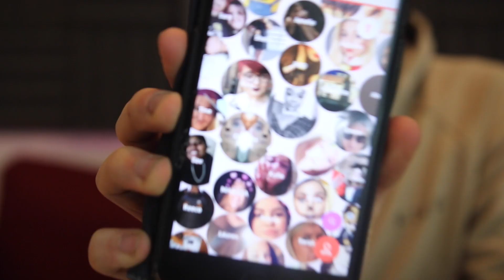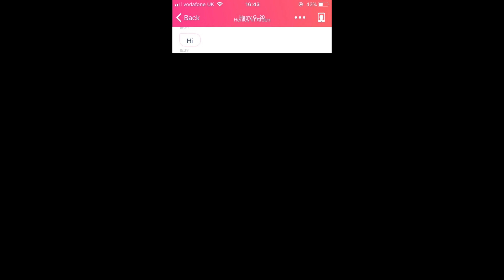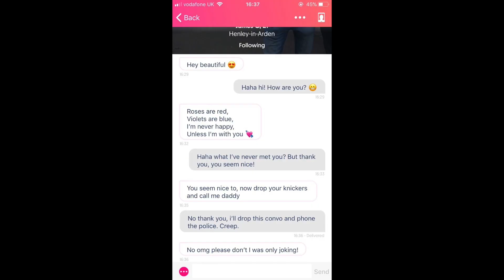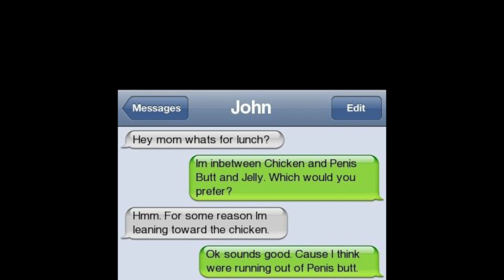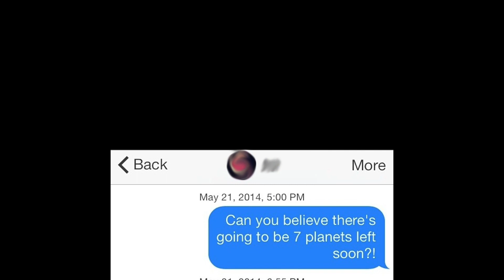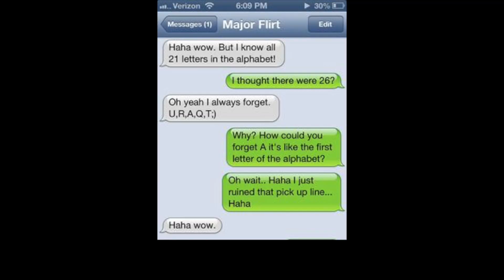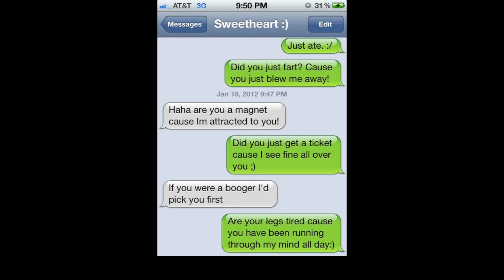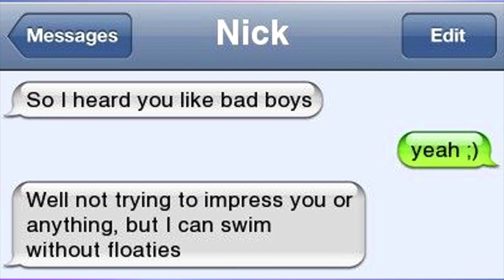The Biggest CHAT UP LINE Text Fails!!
Some people will never EVER get laid... :'D

Download MoodChimp here!! and send me a chat request!!

I've been looking over the entire internet trying to find the cringiest chat up lines on the internet, these are the worst/best ones!!

Comment down bellow 'I like hard boys' if you see this xD